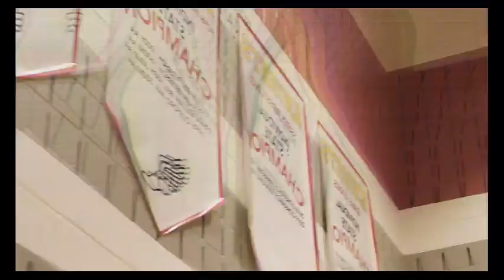November 28th 2023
Wheaton HS Morning Announcements for Tuesday, November 28, 2023. Information on the Seal of Biliteracy for Juniors, College Admission to Montgomery College and others, College Tracks deadlines, Architecture Club and more